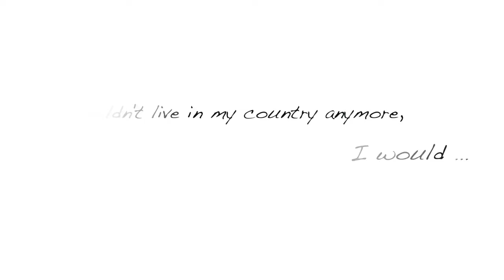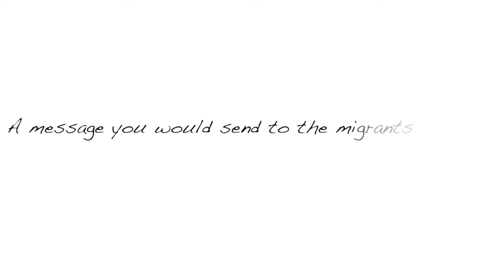France If I couldn't live in my country anymore I would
A Sacred Heart Schools and Erasmus+ project helping to raise awareness about immigration into and within the European Union